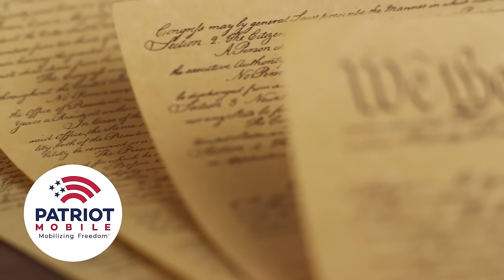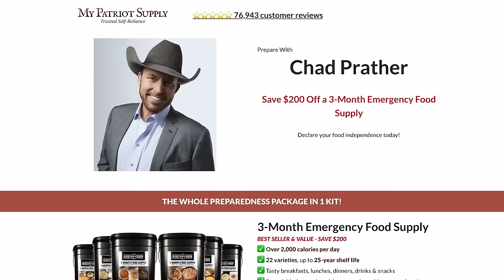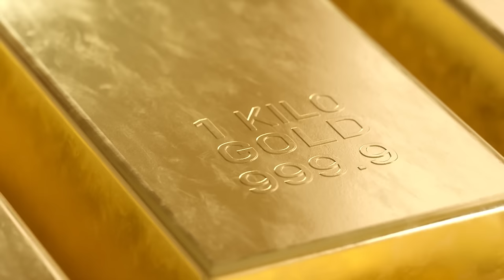The Bigger the GOVERNMENT, the Smaller the CITIZEN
The health of our nation's future is in jeopardy and trusting in the Government to take care of you is futile! In this episode, Chad discusses the impact that Big Government has on our society and the consequences that incur as a result. The more people rely on the Government, the more that people become entitled, ungrateful and resentful - it's a vicious cycle! Join Chad as he explores the root causes and how we should respond to it.

Chapter Markers
0:00 - Privileged
0:18 - Stolen Elections Have Consequences
0:37 - The Chad Prather Show
0:46 - What’s That Smell?
1:32 - Make Sure You’re Getting The Podcast
2:10 - Let’s Stay In Touch
2:40 - Join The Mailing List: Thechadprathershow.com
3:00 - Get The Book: 13½ Reasons Why Not To Be A Liberal By Judd Dunning
4:08 - The Bigger The Government, The Smaller The Citizen
5:20 - Poverty Mentality
5:43 - Patriot Mobile
7:00 - At Our Fingertips
8:05 - Private Sector Enterprise
8:35 - Big Government Expansion Dangers
9:56 - Nanny State Entitlement
11:35 - Ingratitude And Resentment
13:01 - What Milton Friedman Said
13:53 - It's Not About Your Feelings
14:22 - Unintended Consequences And Crushing Blows
14:46 - Game Of Thrones
15:26 - Limited Government Is Possible
16:11 - Blessed By The Freedoms
16:37 - My Patriot Supply: Preparewithchad.Com
17:50 - Don’t Get Me Wrong, We Gotta Have Government
18:20 - Liberal Intervention
18:35 The Fact Is
19:10 - Here’s An Example
20:30 - Poverty Won The War
22:07 - Back In 2008
23:19 - Shovel-Ready Wasn't Really Ready
23:44 - Obamacare
24:39 - Policy And Politics
25:32 - Green Energy Revolution
25:30 - Winners And Losers
28:03 - Open The Floodgates
28:17 - That’s The Beauty Of America
28:37 - Life’s Not Fair, There’s No Equality
29:42 - The Next Big Thing
30:06 - Mike Lindell, My Pillow
31:39 - You Have The Freedom To Fail
32:05 - It Sounds Really Good
32:21 - World War 2 Lifted Us Up
32:32 - Look At France
33:04 - United Patriot Coin
33:55 - Don’t Bail Me Out
34:25 - No Punishment For Failure.
35:30 - Ask Any Liberal You Know
36:33 - Social Security Is Not Secure
36:55 - Schools Of Economic Thought
37:37 - Supply Side Guys
39:12 - Obama And Trump
39:48 - If Trump Had Been Re-Elected
40:05 - I Would Like To Be Able To Afford Things
40:38 - Stolen Elections Have Consequences
41:45 - Trump The Businessman Vs Trump The Politician
43:17 - A Little History Lesson
45:03 - Put Trump Back In There
45:56 - Big Government Always Fails
46:03 - They Were Protecting The Environment
46:15 - Activism Vs Legislation
46:50 - We Ought To Be Good Stewards Of The Earth
47:26 - Affirmative Action Can Be Good For Society
49:25 - What Does Judd Have To Say?
50:27 - Chris Recommends A Book: The Iron Triangle By Vincent Everett Ellison
51:06 - If I Said That
51:13 - Free Healthcare Doesn’t Work
51:42 - Let's Sum It Up: Why Does The Government Exist?
51:59 - What Should The Government Do?
52:45 - Everything Else Should Be Privatized
53:37 - Unless We Empower Them
54:34 - Why Do You Work For?
55:00 - Get Back To Common Sense
56:05 - Let Me Just Tell You What To Do
56:34 - Kids Telling On Their Parents
56:56 - Get The Book
57:37 - Join The Mailing List:Thechadprathershow.Com
57:43 - Find Chad Out On The Road Enjoying His Freedom
58:40 - Watchchad.Com - Find Chad’s Tour Schedule
59:34 - 76forever.Com - Buy A T-Shirt
59:48 - Leave A Rating And Review

Music Sync ID: MB01VWVCUWNEJJF